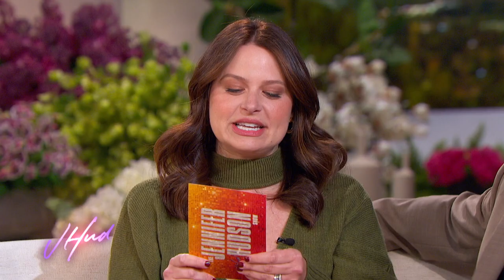Katie Lowes & Guillermo Díaz Reveal the Real Reason ‘Scandal’ Characters Talk Fast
Jennifer Hudson asks Katie Lowes and Guillermo Díaz about their most challenging scene to film on “Scandal.” The actors reveal why show creator Shonda Rhimes instructed them to increase their dialogue speed while filming.